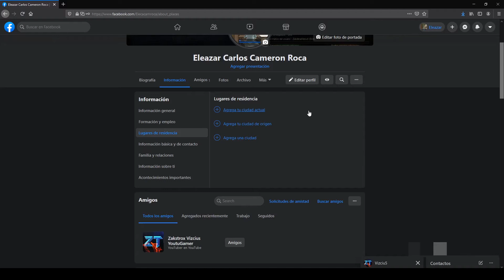COMO AGREGAR UNA CUIDAD ACTUAL EN FACEBOOK 2020 FÁCIL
En esta ocasión nuevo VÍDEO TUTORIAL en el cualAGREGAR UNA CUIDAD ACTUAL